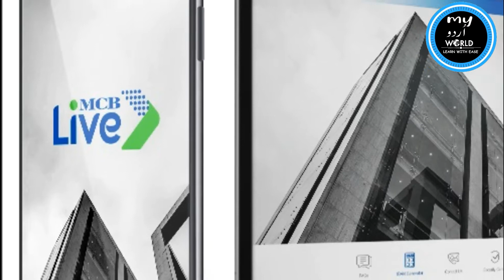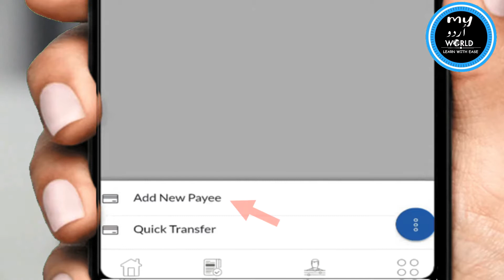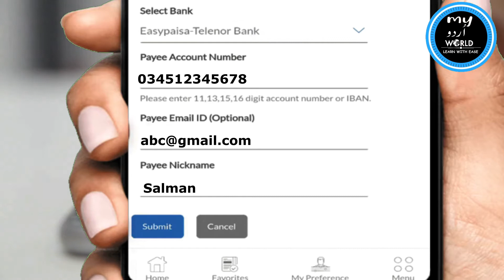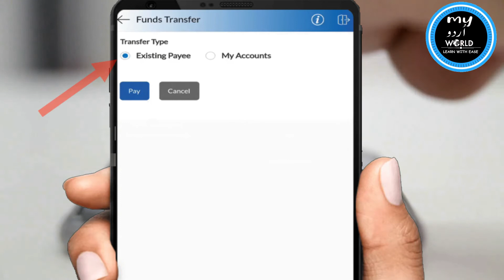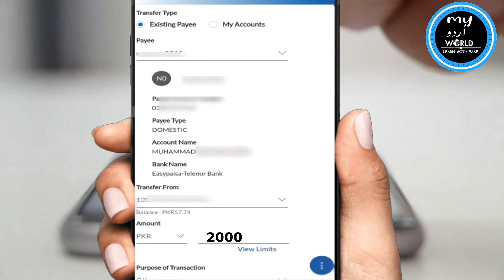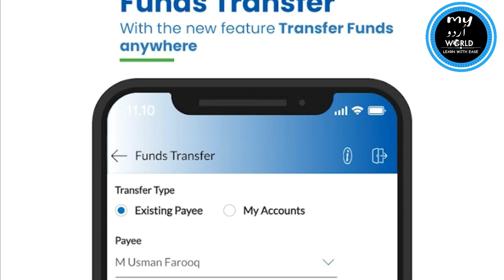How to transfer Money from MCB Live to Easy Paisa Account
Learn how to transfer Money from MCB Live to Easy Paisa Account step by step. You can easily transfer fund from MCB Bank to Easy Paisa Account, Jazz Cash Account or any Other Bank Account by using this Method.